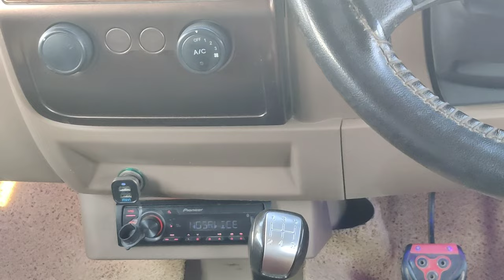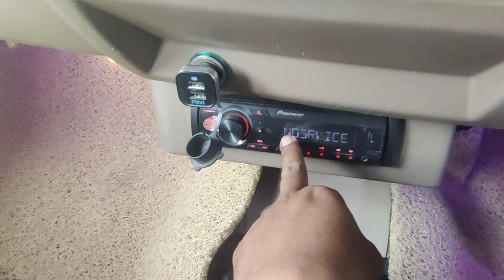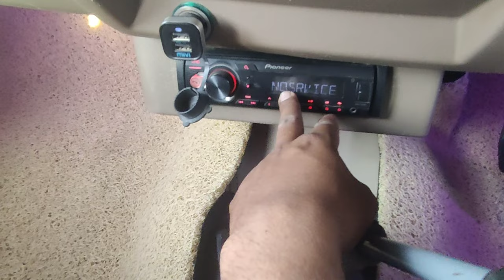Mahindra Bolero Camper music system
Pioneer head unit rs 3500
4 inch Pioneer two speaker rs 800
6x9 ke two speaker Pioneer company rs 1900
8 inch bass tube rs 2500
all those accessories are purchased from Delhi krol bag market Delhi